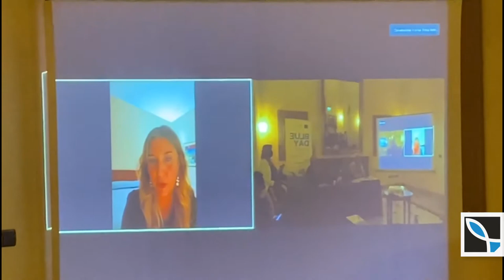Gennaro Scognamiglio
Blue Day. Stati generali della Pesca e dell’Acquacoltura - Catania 26 - 27 ottobre 2021